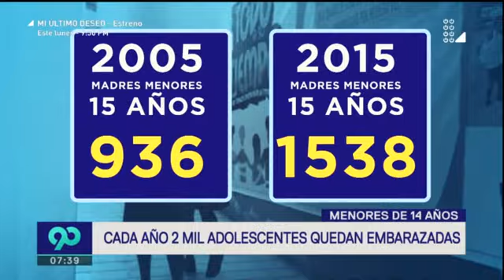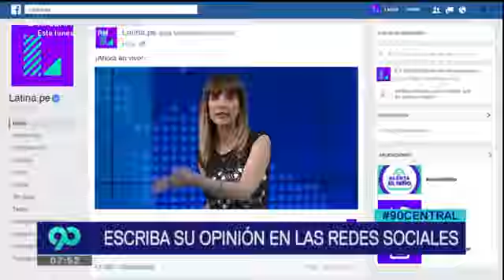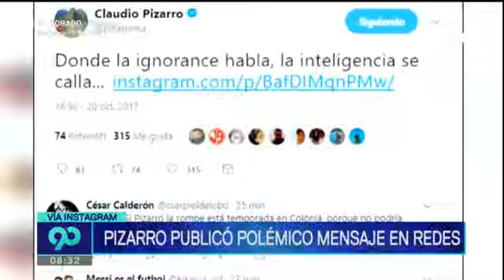90 Central 20 de octubre del 2017 Programa completo